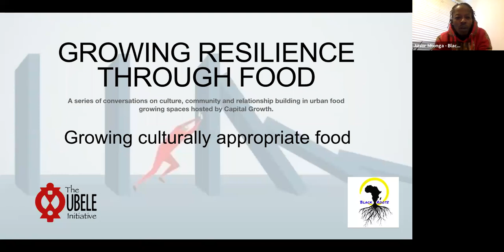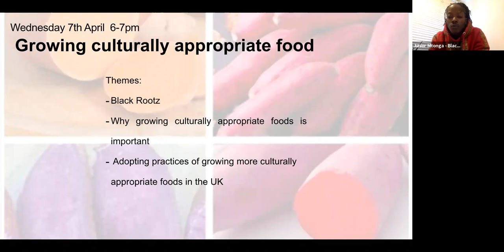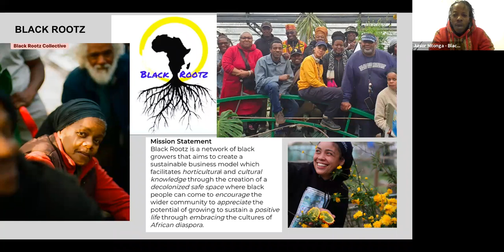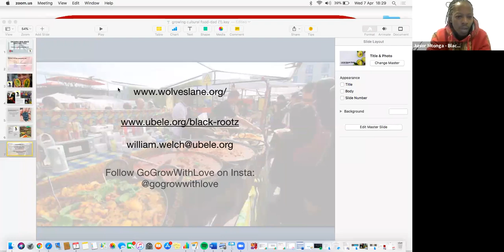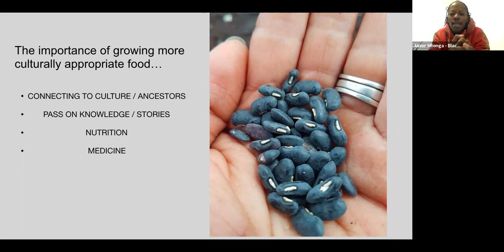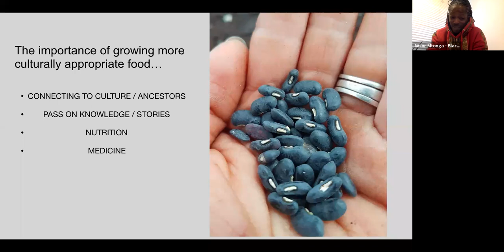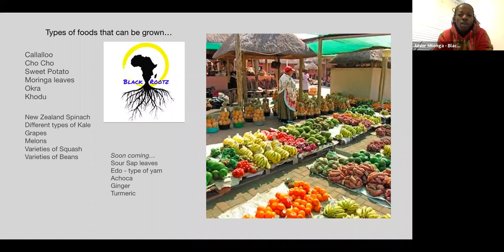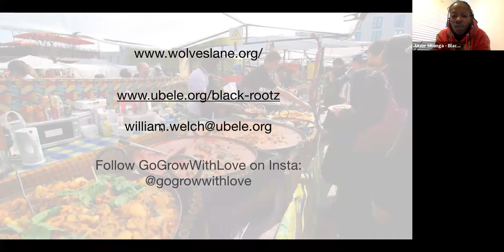Capital Growth - Growing Culturally Appropriate Food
Part of the Growing Resilience through Food series